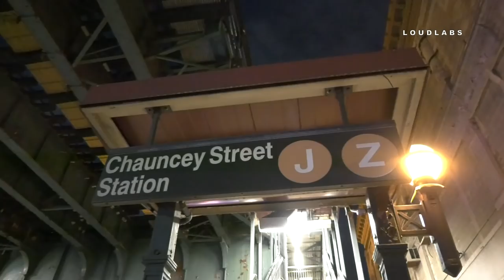NYPD Fires Shots at Robber in Bushwick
2:30am Saturday, 1717 Broadway Ave, Brooklyn 4.28.19 NYPD Fires Shots at Robber in Bushwick | by Adam Balhetchet